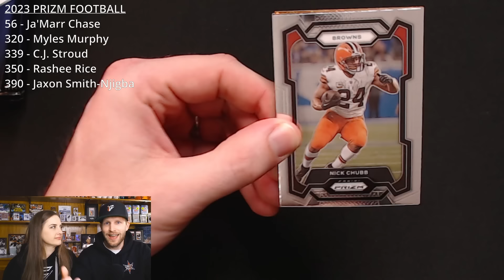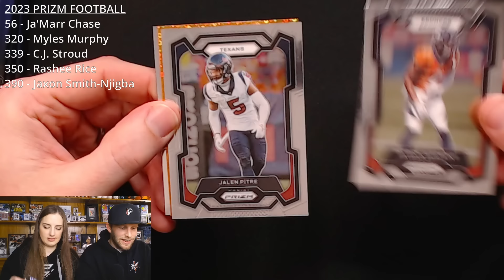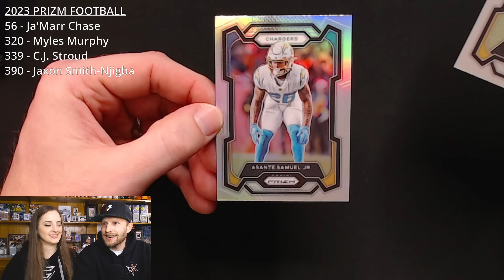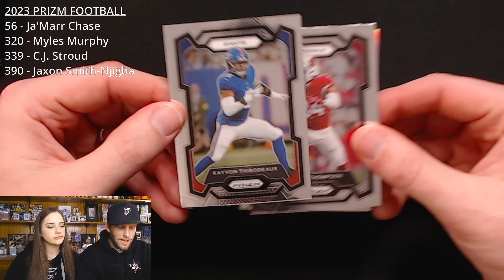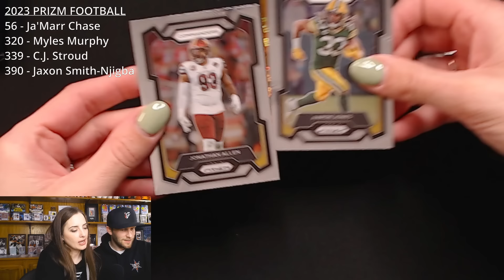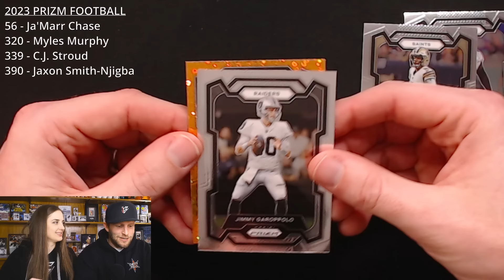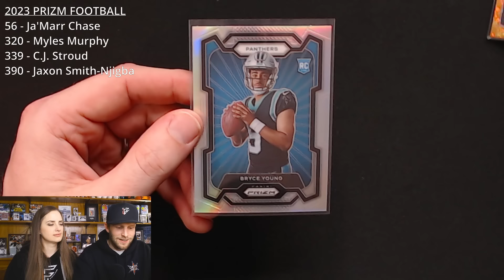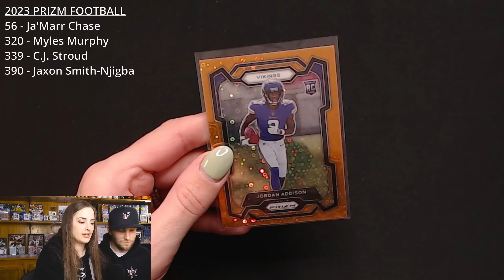IAN CASHES IN ON A HUGE BET! 😂| Wife Pack Wars - Round 207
THE ODDS OF THIS HAPPENING WERE NEAR IMPOSSIBLE! 🤯

Be sure to vote in the comments in order for us to know who won (type "Ian" or "Nikki" in the comments)! Tune in next Wednesday night to see who won and to see what we are opening!

In this round, my wife, Nikki, and I go head to head in a pack battle with sports cards. While this is just for fun, we need your help in determining a winner! Hopefully we pull something really cool to make that decision easy for you!